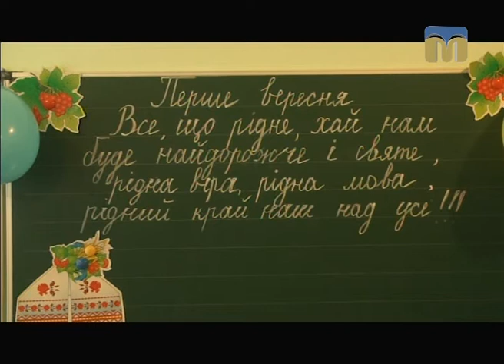Телевізійні новини Миколаївщини – 01.09.2017